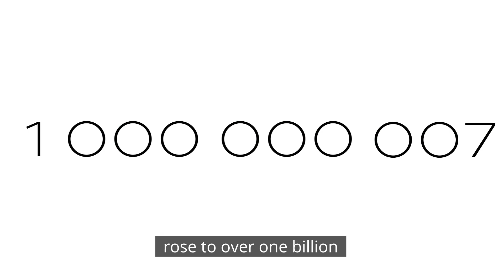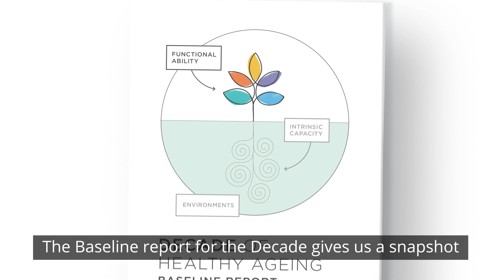Decade of Healthy Ageing: introduction to the WHO Baseline report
In 2020, the number of people aged 60 and above rose to 1 billion, almost 15% of the world’s population. And this proportion is growing, as people live longer.

In the same week that the United Nations General Assembly declared 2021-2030 the Decade of Healthy Ageing, WHO released the Baseline report for the Decade of Healthy Ageing, which provides a snapshot of where we are in 2020 and where we aim to be by 2030. The report brings together data available for measuring healthy ageing, presents the experience of countries that have been successful in starting healthy ageing initiatives, and discusses what is needed to promote collaboration and better measure progress towards healthy ageing.